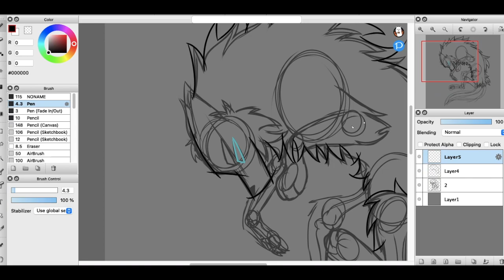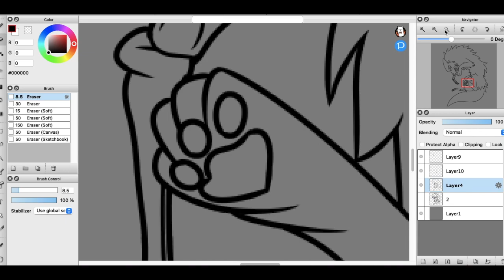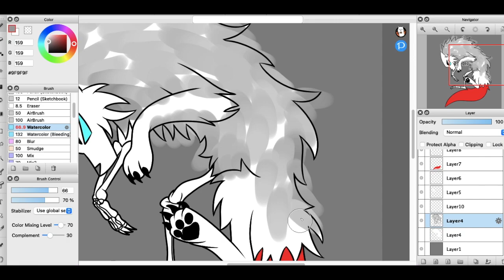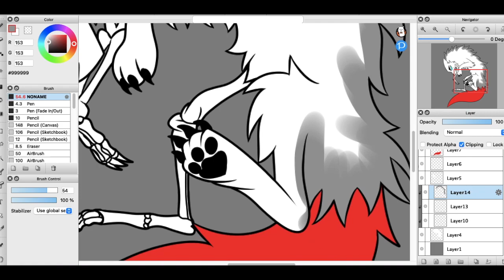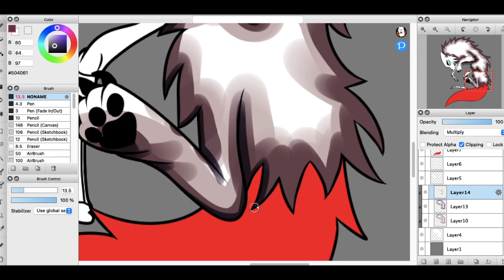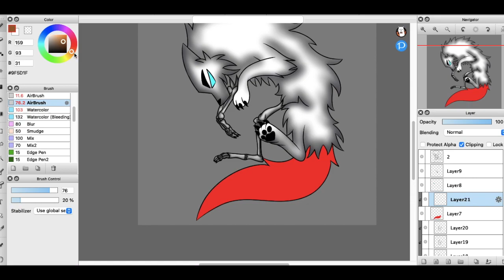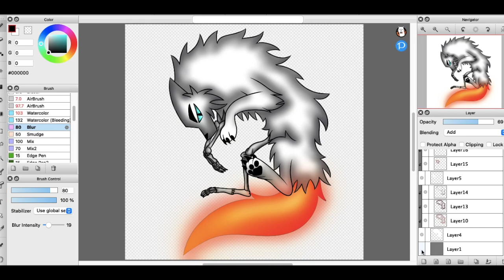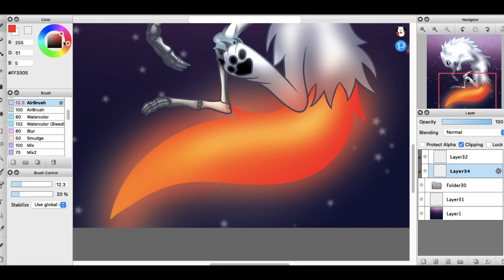Falling Dog| OC Speed-Paint #17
Speed-Paint of drawing my OC called Dog. I changed Dog's character design / appearance.